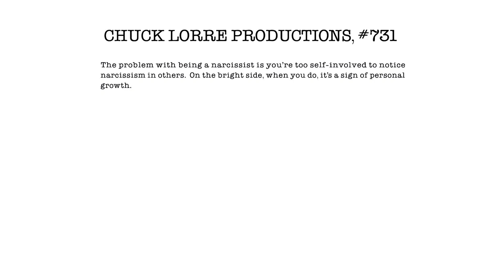Chuck Lorre Productions/Warner Bros. Television [REC]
Taken from original CBS airings of Young Sheldon: The Complete Seventh and Final Season.